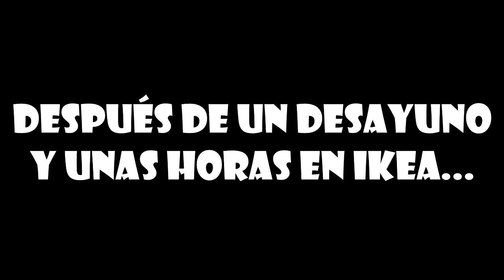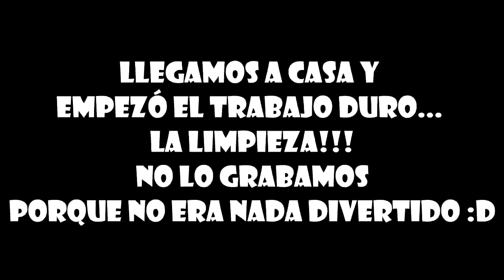Buscando estacionamiento (Día 34/ 17.09.14)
Esperamos que les guste y disfruten con nosotros cada día!!!

*Get Outside
*Payday
*Morning_Mood_by_Grieg
*The_Engagement